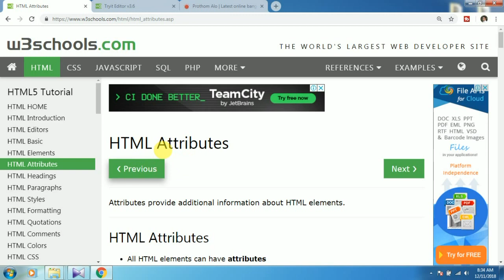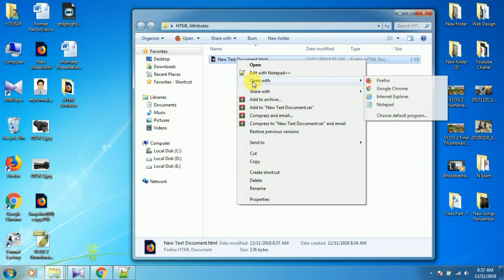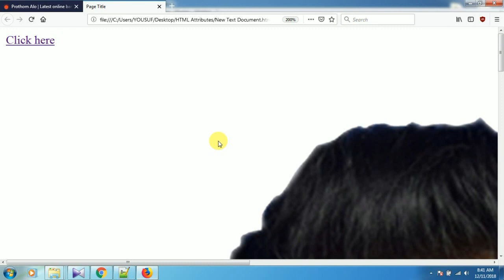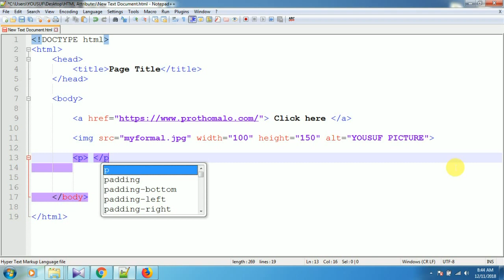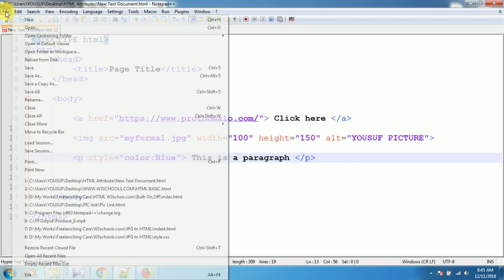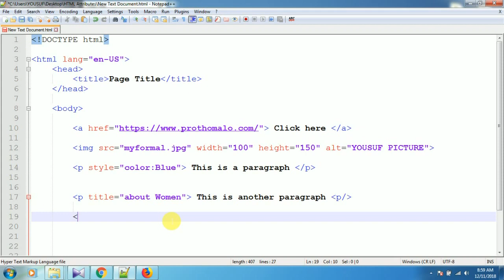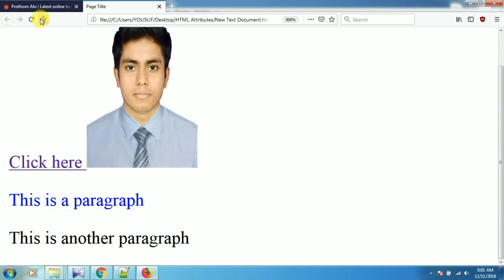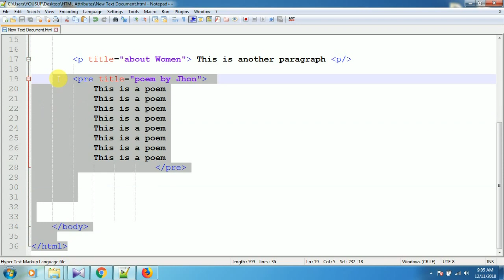HTML Attributes Web Design [ Bangla Tutorial] Part- 7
Topics of the Video:
ভিডিওটিতে আপনারা যে বিষয়গুলো শিখতে পারবেন...
1. HTML Attributes
2.  The href Attribute
3.  The src Attribute
4. The width and height Attributes
5.  The alt Attribute
6. The style Attribute
7. The lang Attribute
8. The title Attribute
9. Quote Attribute Values

আমার সাথে Facebook এ যুক্ত হতে পারেন.

আমার সাথে Twitter এ যুক্ত হতে পারেন.

আমার সাথে Instagram এ যুক্ত হতে পারেন.